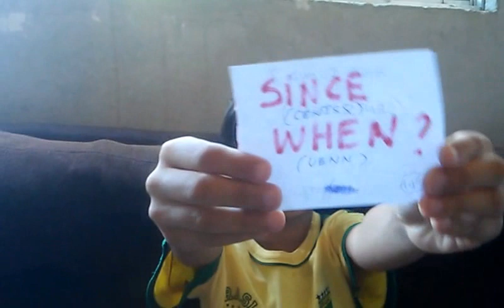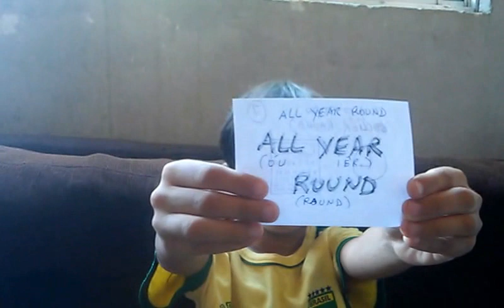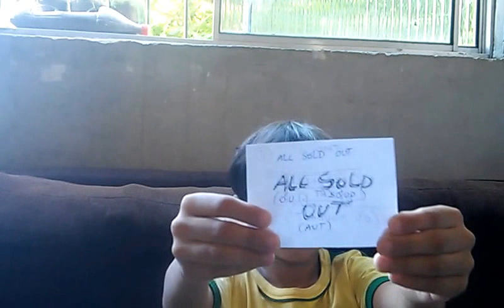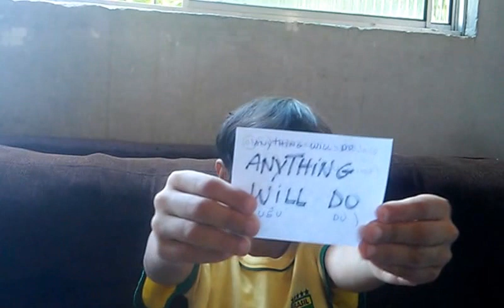COMO ENSINAR INGLÊS PARA CRIANÇAS Frases que Você Precisa Saber Aula 52